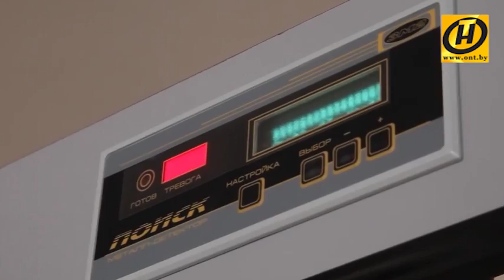Домашнее насилие - насколько это обычная вещь?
Домашнее насилие - насколько это обычная вещь? Бить ребенка - какими последствиями для психики детей это чревато?